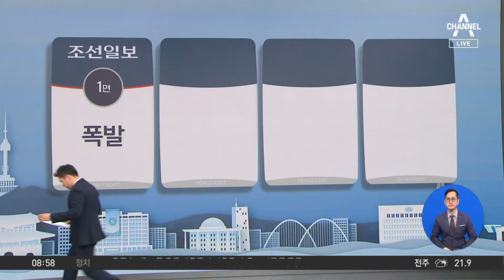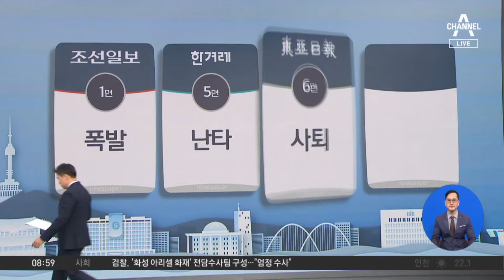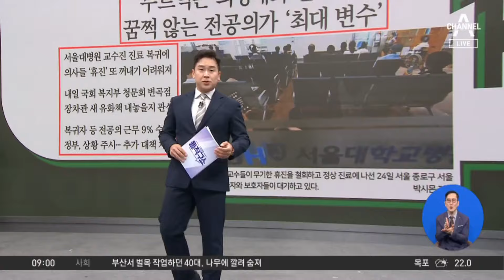김진의 돌직구쇼 - 6월 25일 신문브리핑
동아 李 연임 수순에 친명 "당대표직 방어권 도움"… 방탄 논란 재점화

〈평일〉
08시 00분 라디오쇼 정치시그널 (유튜브 라이브)
08시 50분 김진의 돌직구 쇼
10시 20분 김진의 더라방 (유튜브 라이브)
12시 00분 뉴스A 라이브
15시 50분 강력한 4팀
17시 20분 뉴스TOP10
19시 00분 뉴스A

〈주말〉
12시 00분 토요랭킹쇼·뉴스A 라이브
17시 40분 뉴스TOP10
19시 00분 뉴스A